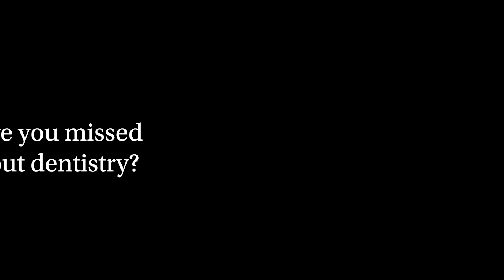90 seconds during lockdown with...Nafisa Mughal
Here we find out what Nafisa Mughal has been up to during the COVID-19 lockdown.

Nafisa Mughal is an aesthetics practitioner with a background in dentistry. After qualifying in dental hygiene in 2008 at the prestigious Eastman Dental Hospital, she found herself increasingly drawn to facial cosmetic treatments.

Nafisa trained in 2010 to administer anti-wrinkle injections. She has since trained further in dermal fillers, skin rejuvenation treatments such as skin peels and micro needling. She has also gained a diploma in semi-permanent makeup techniques.

Nafisa is an enthusiastic aesthetics trainer and seeks to empower others with the knowledge and skills for them to be able to practice confidently on their own. She particularly enjoys training and mentoring other hygienists and therapists in this field.

As well as being an aesthetics trainer, Nafisa co-owns two dental practices with her husband in Hertfordshire and Buckinghamshire. She also runs her own aesthetics company, providing treatments for her patients.

She is always learning new techniques and treatments to stay at the forefront of non surgical facial aesthetic developments.

Nafisa is passionate about empowering other hygienists and therapists. She has written many articles in dental journals for other dental hygienists as well as co-authoring a book to inspire others to be the best they can be.